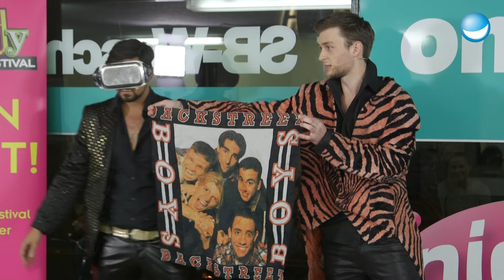TalentAward 2016 - Siegfried und Joy - NightWash live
Comedy-Zauberei vom Feinsten! Siegfried und Joy begeistern das Publikum mit einer unvorhersagbaren Show, in der Joy Gedanken liest, ein Handy verschwindet und drei Jungs mit drei Bechern... aber seht selbst.